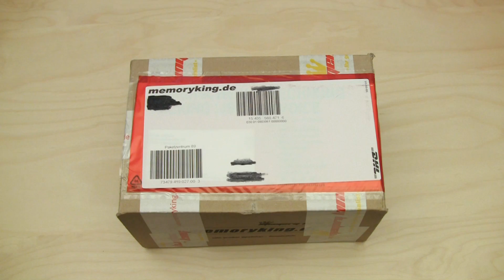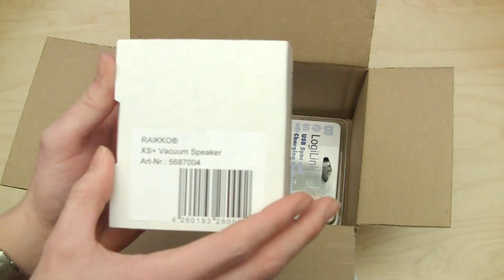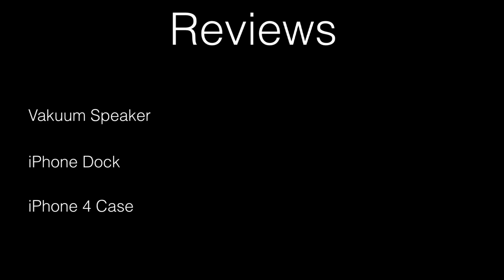Unboxing - memoryking.de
Vielen Dank an memoryking für die Produkte.